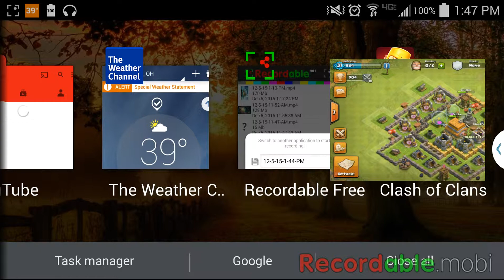DANG CLASH OF CLANS HATES ME!